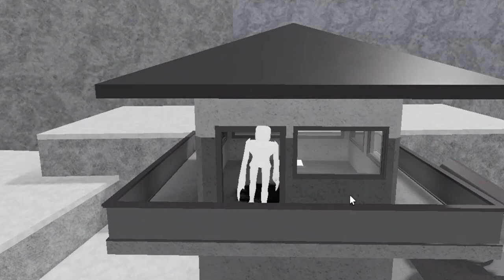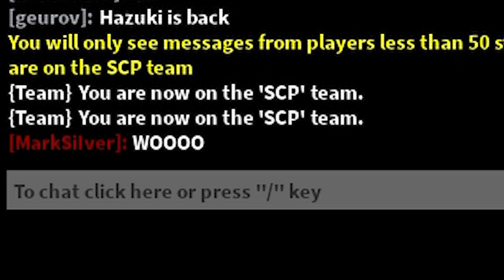Roblox Containment Breach Shenanigans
I love Roblox SCP Containment Breach ^^ Everybody who plays that game is on an FBI watch list :D !!